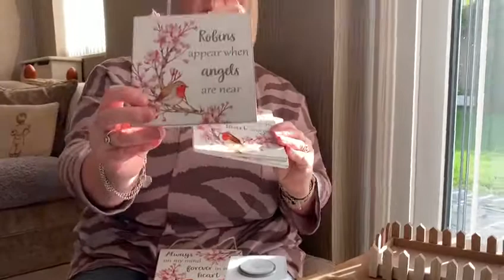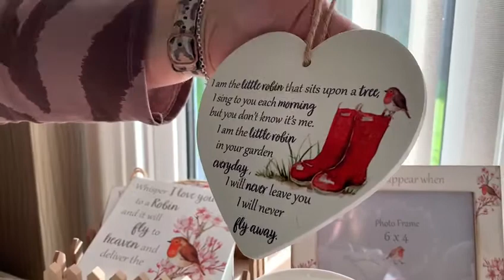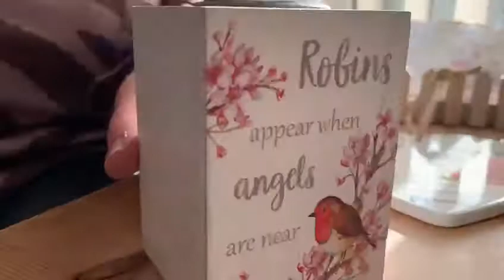Robins Remember (Langs)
Robins Remember from Langs part of their step into Summer collection for 2021